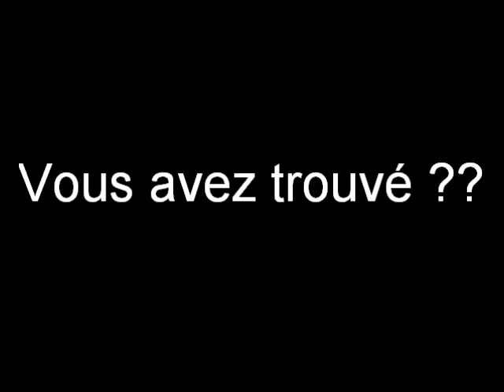Devinette mathématique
Une petite devinette mathématique, n'hésitez pas a mettre en pause pour la réfléchir à la question, bonne chance.